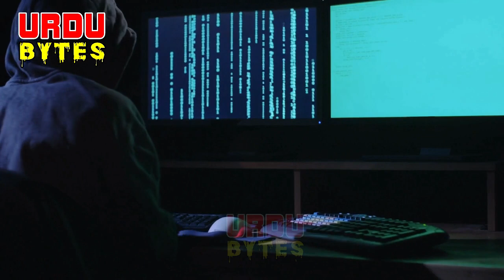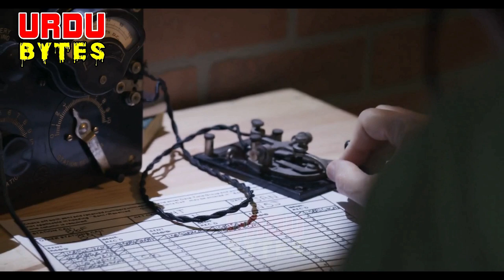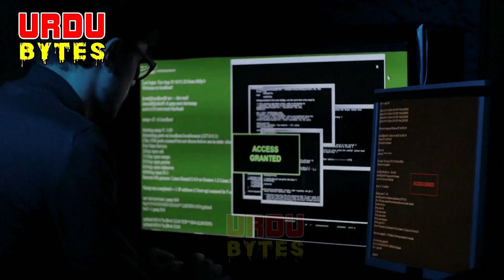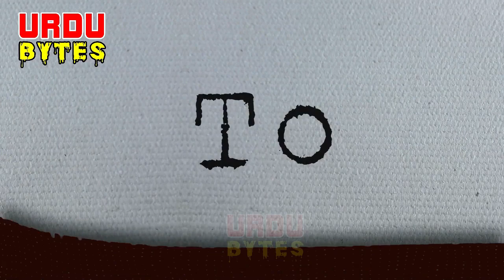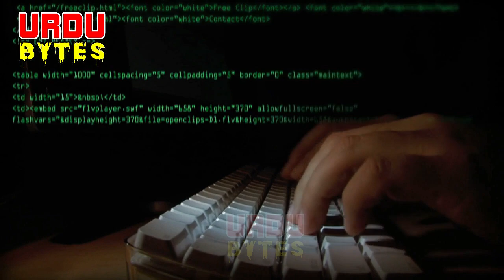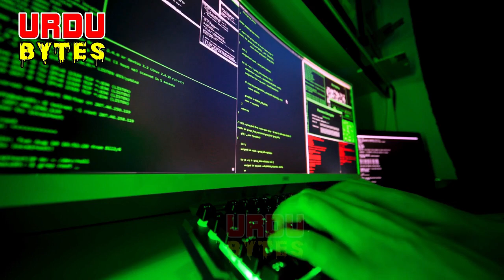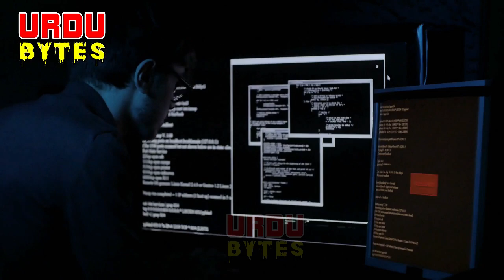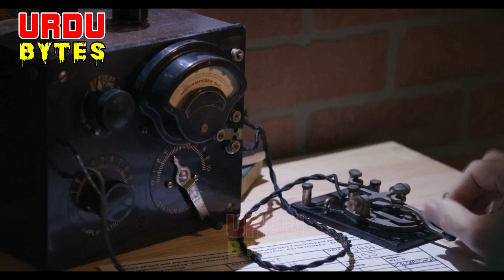Pressure Lock Complete Imran Series by Mazhar Kaleem M.A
youtube channel if just for your entertainment.